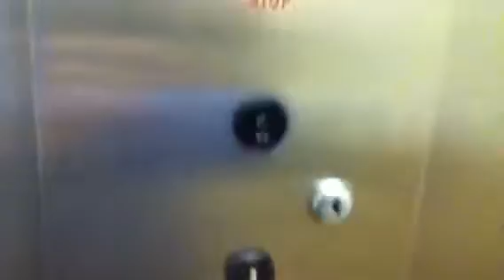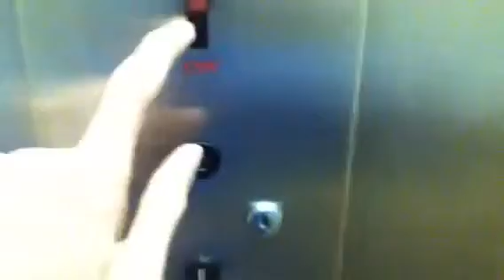Dover hydraulic DEATH TRAP elevator at the quality inn and suites I-40 greensboro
(taken 12-20-14) this looks like a very nice and very old elevator except the cab is small, this elevator could use some help, it could be less shaky and a lot less loud!, but this thing is old anyway, its an old Dover elevator from the late 70's, even the hotel looks old but the lobby looks newer then the rest of the hotel!